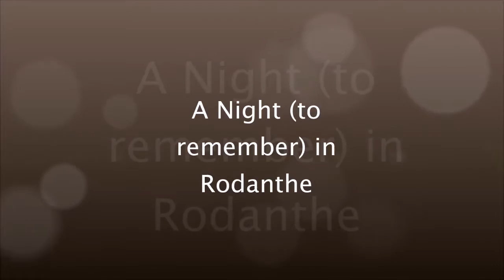A Night to remember in Rodanthe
Original, long version of One Night in Rodanthe...Shot on location at the Rodanthe Emergency Ferry Landing a few days after Tropical Storm Hermine in early September, 2016.